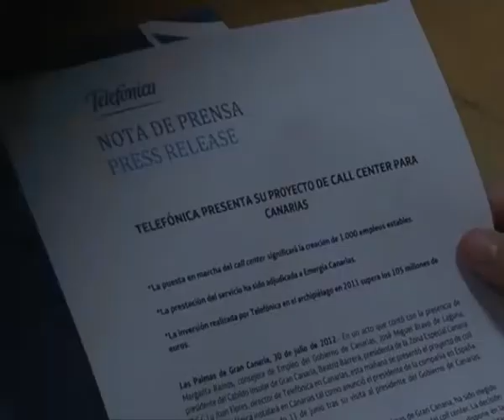AL MINUTO Nº1228: Proyecto Call Center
Margarita Ramos, Consejera de Empleo del Gobierno de Canarias, J. Miguel Bravo de Laguna; Presidente del Cabildo de CG, Beatriz Barrera Presidenta de la Zona Especial Canaria y Juan Flores Director de Telefónica en Canarias han presentado el proyecto de Call Center que significará la creación de 1.000 puestos estables entre 2012 y 2013.